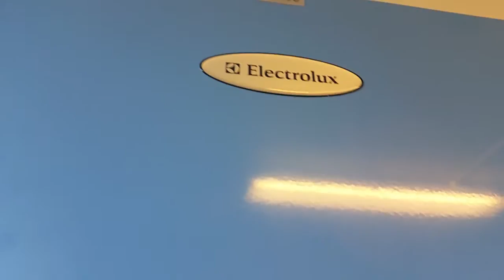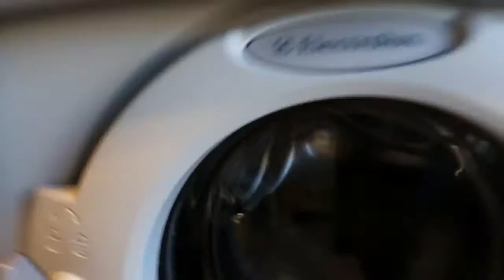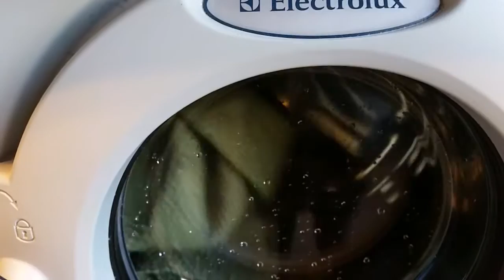Washday Mild Wash Rinses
The machine does 3 rinses but no intermit spins in it.